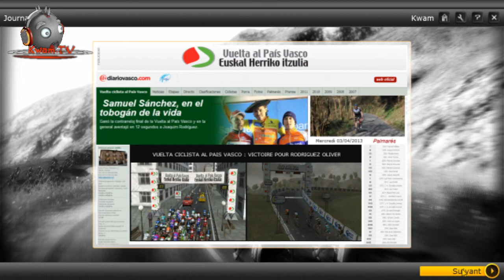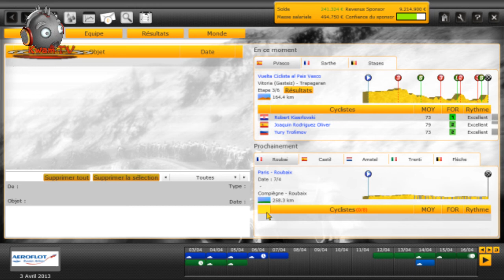[PCM 13 - Carrière (Kwam Oengus)] Tour du Pays Basque : Etape 3.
Bienvenue dans ma carrière avec une équipe personnalisée : Team Arkham Pro.

Et c'est reparti pour 3 mois !
Entre les classiques, le Tour de Romandie, le Giro et les Championnats nationaux...
... il va y avoir de quoi faire.

Niveau : Difficile

OU